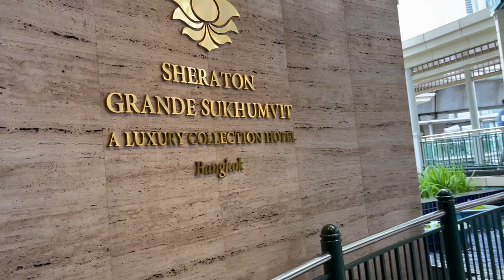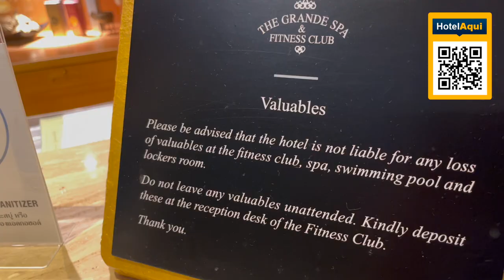Bangkok Sheraton Grande Sukhumvit Hotel 2024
Introducing the Sheraton Grande Sukhumvit, an esteemed five-star hotel nestled in the vibrant Sukhumvit district of Bangkok. Boasting a reputation for elegance, luxury, and impeccable service, this renowned hotel offers an extraordinary experience for discerning travelers.

The Sheraton Grande Sukhumvit presents a range of exquisitely designed rooms and suites, each crafted to provide the utmost comfort and sophistication. Guests can indulge in a haven of tranquility, with plush bedding, state-of-the-art amenities, and tastefully appointed furnishings. From the moment they step into their accommodations, guests are enveloped in an ambiance of refined luxury.

Dining at the Sheraton Grande Sukhumvit is an exquisite affair, with a selection of world-class restaurants catering to every palate. From international flavors to authentic Thai cuisine, each dining venue promises an exceptional culinary journey. Immerse yourself in the diverse gastronomic offerings and savor an extraordinary blend of flavors, textures, and aromas.

The hotel's extensive range of facilities and services are designed to enhance every aspect of your stay. Unwind and rejuvenate at the luxurious spa, where skilled therapists will transport you to a realm of relaxation and rejuvenation. Take a dip in the sparkling swimming pool, or maintain your fitness routine at the well-equipped fitness center. For those seeking to host events or meetings, the Sheraton Grande Sukhumvit offers sophisticated and versatile spaces to ensure the success of any occasion.

Conveniently situated in the heart of Sukhumvit, the Sheraton Grande Sukhumvit provides easy access to the city's finest attractions, upscale shopping destinations, and vibrant entertainment venues. With the Asok BTS Skytrain Station and Sukhumvit MRT Subway Station just steps away, guests can explore the city's wonders with unparalleled convenience.

Embark on a journey of unrivaled indulgence, where every moment is tailored to perfection.

Unforgettable experiences await at the Sheraton Grande Sukhumvit. Discover the epitome of luxury, comfort, and impeccable service. Reserve your stay now and prepare to be captivated by the splendor of Bangkok from the heart of Sukhumvit.